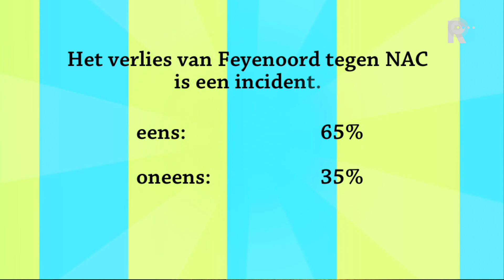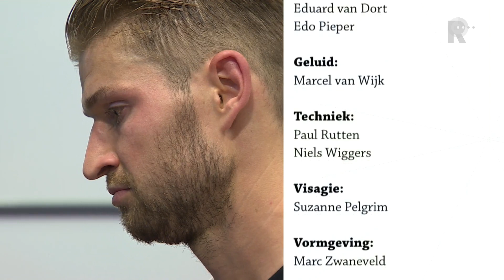FC Rijnmond - zondag 24 september 2017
Regionale voetbal talkshow.